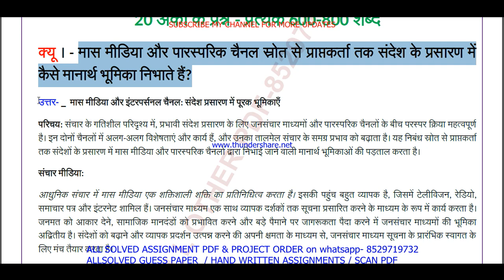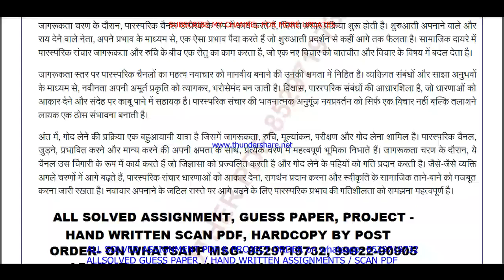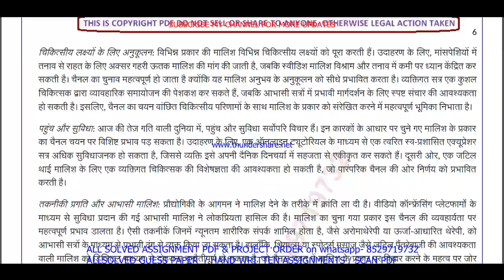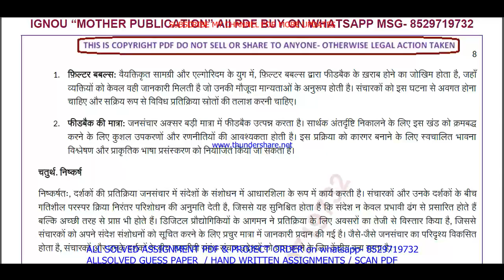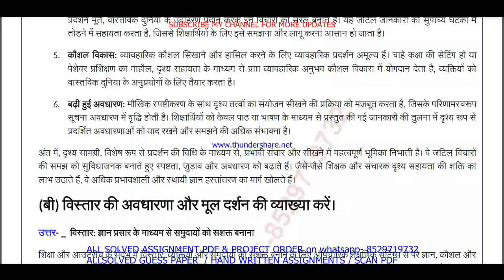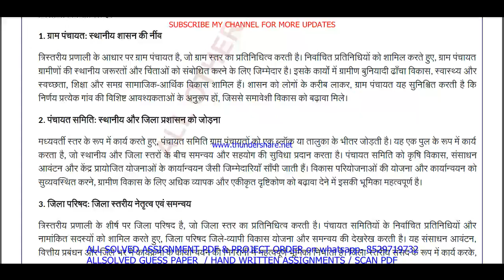MRDE 203 important questions with answer in Hindi | mrde 203 Previous Year Question Paper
Master Your IGNOU MRDE 203 Exam with Solved Previous Year Papers (Hindi Medium)
Feeling anxious about your IGNOU MRDE 203 exam?
This video is your one-stop solution! Gain confidence by reviewing actual IGNOU MRDE 203 question papers from previous years, completely solved and explained in Hindi.
In this video, you'll get:
• A comprehensive walkthrough of a past MRDE 203 question paper
• IGNOU MRDE 203 students appearing for their upcoming exams
Don't wait! Watch now and ace your IGNOU MRDE 203 exam!
Plus, in the comments section below, you'll find:
• A community of fellow IGNOU MRDE 203 students to connect and share doubts

Searchable keywords -

mrde 203 important questions,
MRDE 203 important questions with answer in Hindi,
mrde 203 Previous Year Question Paper,
mrde 203 important questions with answers,
mrde 203 previous year question paper in Hindi,
ignou mard previous year question paper,
mrde 203,
mrde 203 important questions in Hindi,
ignou mrde 203 previous question papers,
ignou mrde 203 important questions,
mrde 203 previous year question paper 2024,
mrde 203 previous year question paper with answers,

ignou mrde 203 important question,

mrde 203 previous year question paper solved Hindi,
mrde 203 previous year question paper Hindi,
mrde 203 study material,
mrde 203 important question with answer,
MRDE 203 Previous Year Question Paper Solved in Hindi,
mrde 203 previous year question paper ignou,
mrde 203 previous year question paper solved,
mrde 203 previous year question paper Hindi medium,
mrde 203 question paper 2024,

mrde 203 suggestion questions,
mrde 203 question paper pdf download,
mrde 203 guess paper in Hindi,
mard study material,
mrde 203 question paper in Hindi,
mard previous year question paper in Hindi,
mrde 203 important questions for exam,

Other keywords
mard question paper in Hindi,
ignou pgdrd question paper 2024,
crd important question,
mard question paper pdf download,
ignou mard guess paper in Hindi,
mrde 203 ignou,
mrde 203 sample paper in Hindi,
mrde 203 books in Hindi,
mrde 203 classes,
mrde 203 full class in Hindi important questions,
mrde 203 exam notes in Hindi,
mrde 203 guides in Hindi,
mrde 203 classes in Hindi,
mrde 203 in Hindi,
mrde 203 unit 1,
mrde 203 assignment,
mrde 203 assignment pdf,
mrde 203 chapter 1,
mrde 203 full class,
mrde 203 class unit in Hindi,
mrde 203 class unit in Hindi 2024,
mrde 203 full class in Hindi,
mrde 203 exam questions with answers,
mrde 203 exam solved question paper,
mrde 203,mrde 203 question paper,
mrde 203 class on important questions,
mrde 203 important questions with solution 2024,
mrde 203 full classes on important question,

# tags